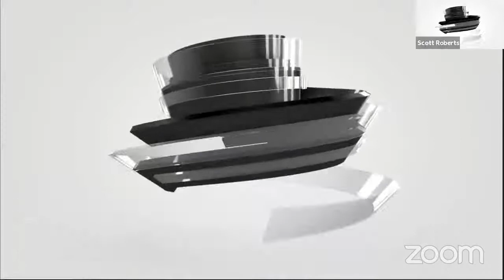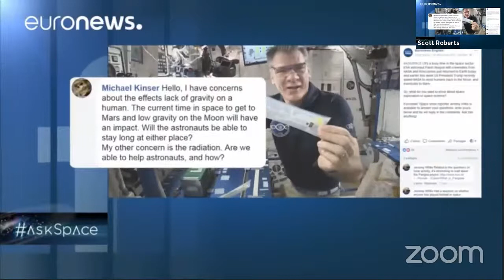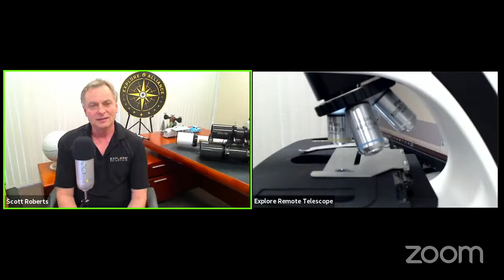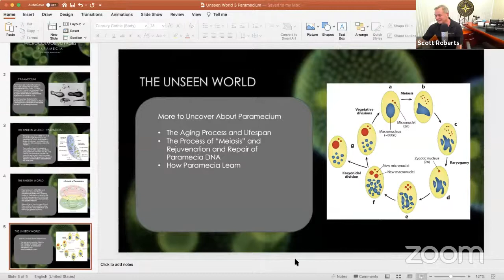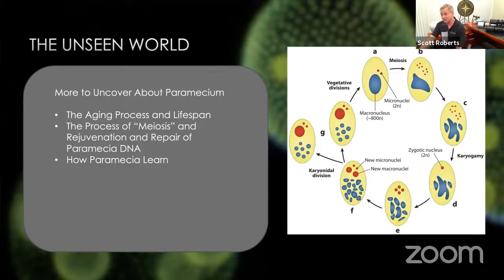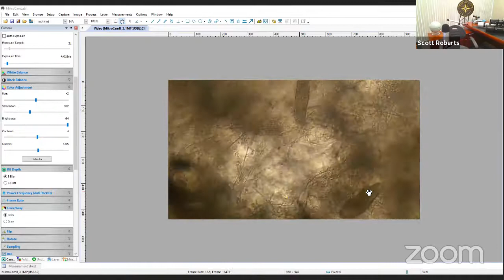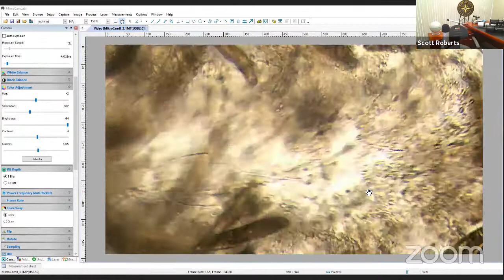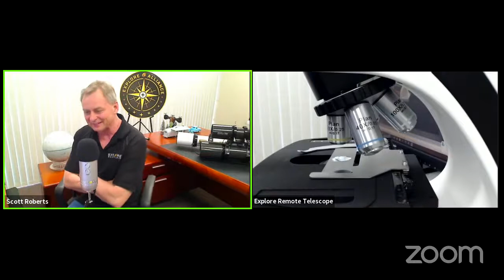Explore Alliance Presents: MicroCosmos Voyages - Episode 5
Today on MicroCosmos Voyages, Scott explores the "Slipper Animalcule" otherwise known as the Paramecium.